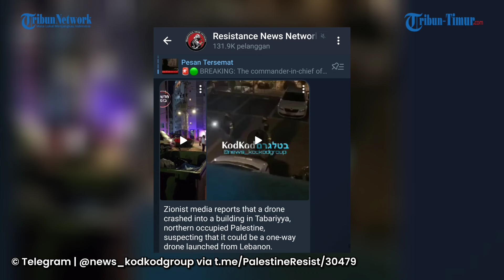Pesawat Tak Berawak Hantam Gedung di Tabariyya, Media Israel: Drone ini Diluncurkan dari Lebanon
TRIBUN-TIMUR.COM - Serangan terbaru terekam jelas dari arah Lebanon ke wilayah yang diduduki Pasukan Pertahanan Israel.

Dalam video tersebut menampilkan situasi di lokasi kejadian yang banyak didatangi warga sekitar.

Video yang diunggah oleh media Israel itu melaporkan bahwa sebuah pesawat tak berawak telah menabrak sebuah bangunan di Tabariyya, wilayah utara Palestina.(*)

VP: A. Syahrul Khair
Naskah: Nurul Arifah
VO : Muh Tegar (Mahasiswa Magang UNM)